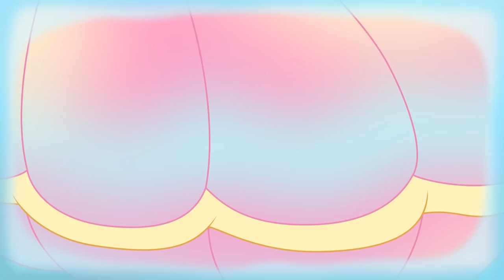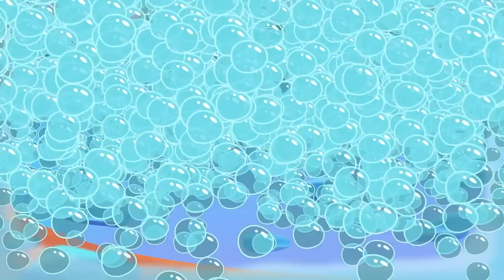Underwater Adventures +More Cartoons for Kids | Adventures in Hatchtopia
In this compilation, the Hatchimals meet Mermals! Puppit wishes for all her friends to become Mermals too and the underwater adventures begin!

Hatch bright with the Hatchimals CollEGGtibles Season 4! Show how you shine with Season 4 Colleggtibles! This season, you can collect 80 new characters who shine bright when you place them on a light! With five ways to shine, you can hatch and discover so many new friends! From glittery crystal to vibrant metallic, each Hatchimal has a special look! To discover your new friend, use your love and care to help them hatch. Hold the new ombre egg in the palm of your hand. Rub the purple heart until it turns pinks, then gently press down to crack the shell and meet your friend! New to Season 4, you can use a light to make these Hatchimals go from colorful cuties to shining new friends! Simply place any light below to see them glow! As they shine, these new characters look even more magical!